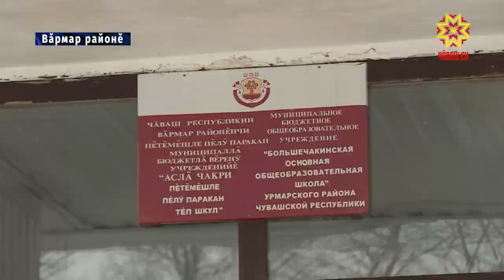Инкек куçа курăнса килмест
Кăларăм пуçламăшĕнче - вырсарникун Вăрмар районĕнче пулнă пăтармах пирки тĕплĕнрех. Аслă Чак ялĕнчи пĕтĕмĕшле пĕлӳ паракан шкул çурчĕн пĕр пайĕ ишĕлнĕ. Телее, никам та шар курман — пурте чĕрĕ-сывă.